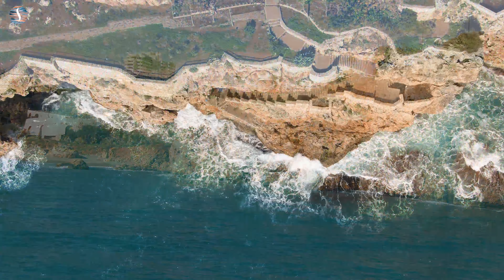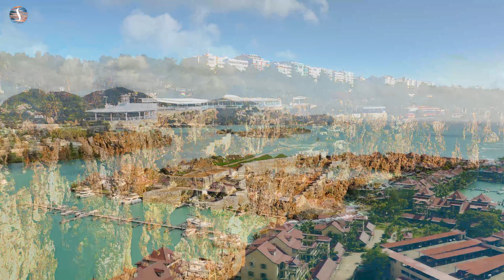Mega Hits 2023 🌱 The Best Of Vocal Deep House Music Mix 2023 🌱 Summer Music Mix 2023 #9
Support Deep Space

Tracklist:

1. Burning In Our Eyes (Original Mix) - Paul Lock
2. Break Away - Costa Mee
3. Falling - Nando Fortunato
4. Forgive Me - Paul Lock, Pete Bellis & Tommy
5. Need Ya Tonight (Original Mix) - Paul Lock
6. Give It Up (Original Mix) - Paul Lock
7. The Feeling (Paul Lock Remix) - Nando Fortunato
8. My Oasis - Paul Lock, Tommy , Pete Bellis
9. Keep Loving You - Paul Lock, Tommy , Pete Bellis
10. Into The Blue - Paul Lock
11. Fight For Love - Paul Lock, Tommy , Pete Bellis
12. My Fear - Paul Lock
13. Night Into Day (Original Mix) - Paul Lock
14. Feel It - Nando Fortunato
15. Say Goodbye - Nando Fortunato

If you're interested in checking it out, head over to my channel on Spotify or another platform.

I'm excited to share Deep House with you all. It's a fresh take on the classic genre, with a smooth bassline, soulful melodies, and a few surprises that I think you'll really enjoy.